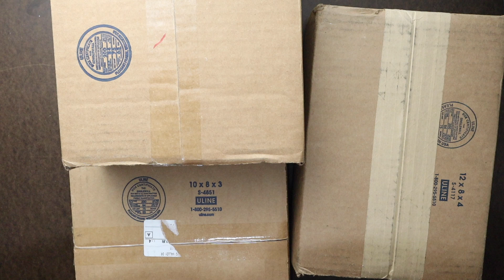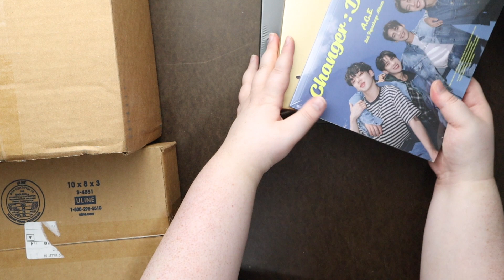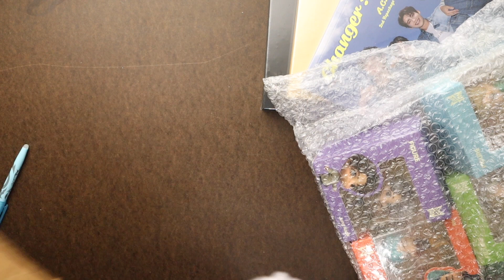K Pop Albums, Photocards Haul #224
Haul:
Weverse Shop